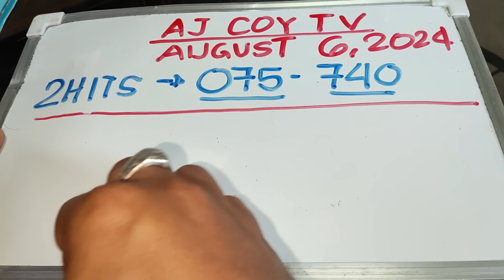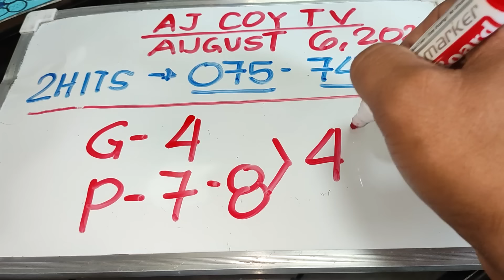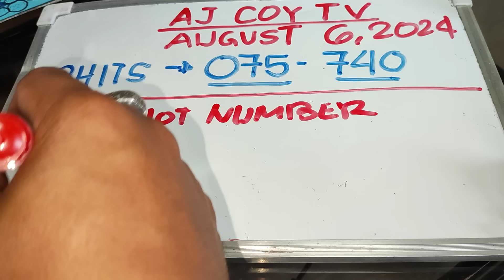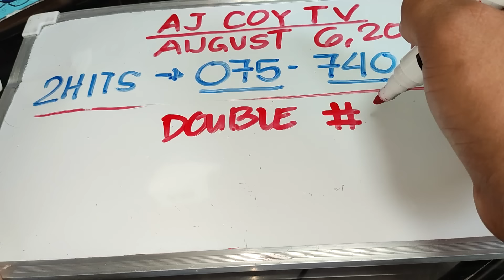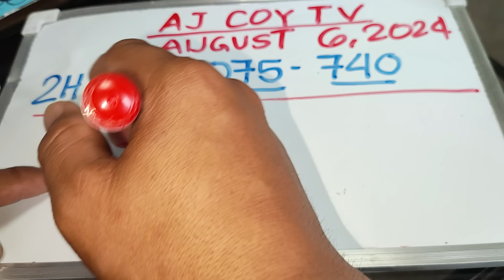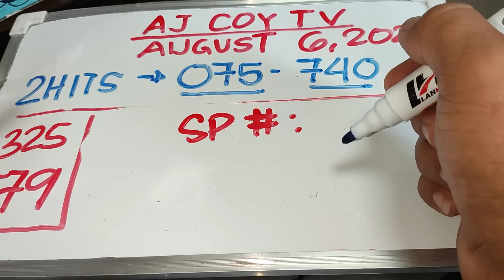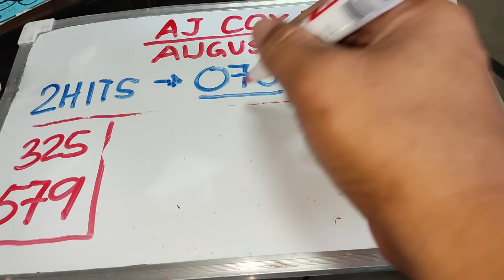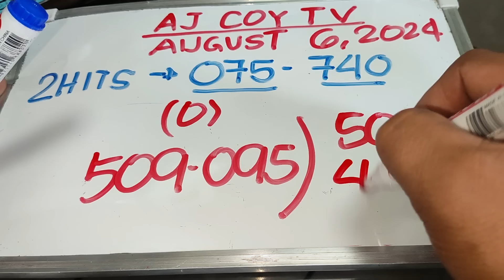2HITS 075 740 NEXT BEST SWERTRES TODAY AUGUST 6